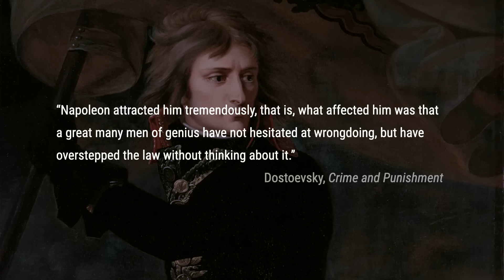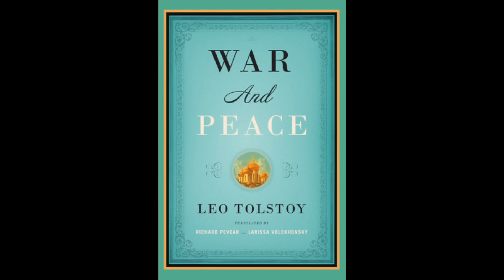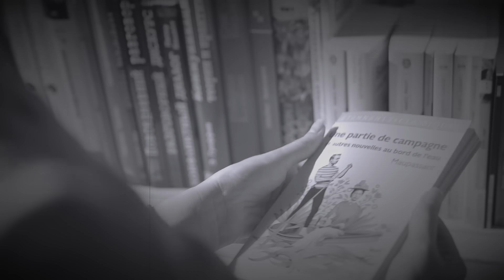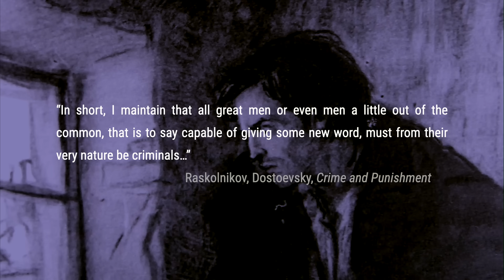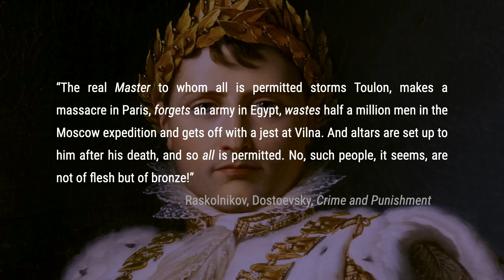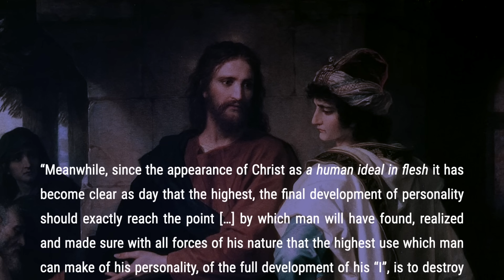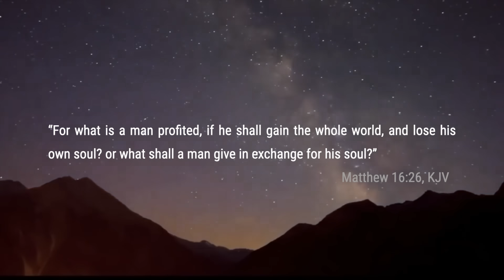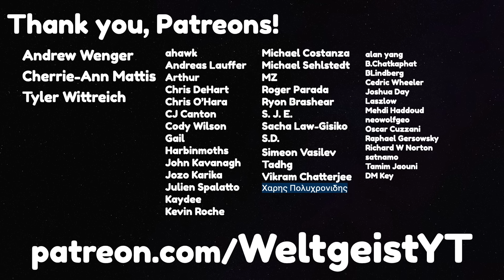Why Dostoevsky Hated Napoleon